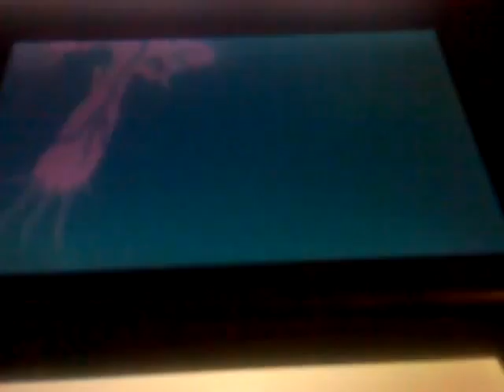Me and I never Vs Labsy and Solrahkiin wifi battle#12